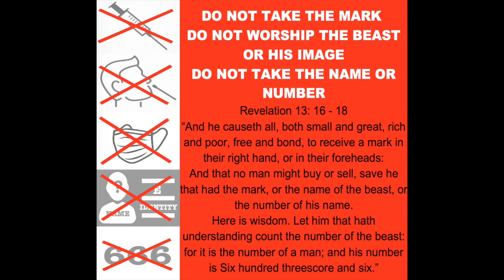NO MISINFORMATION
16 And he causeth all, both small and great, rich and poor, free and bond, to receive a mark in their right hand, or in their foreheads:
17 And that no man might buy or sell, save he that had the mark, or the name of the beast, or the number of his name.
18 Here is wisdom. Let him that hath understanding count the number of the beast: for it is the number of a man; and his number is Six hundred threescore and six.

1 Corinthians 15:1-4
2 By which also ye are saved, if ye keep in memory what I preached unto you, unless ye have believed in vain.
3 For I delivered unto you first of all that which I also received, how that Christ died for our sins according to the scriptures;
4 And that he was buried, and that he rose again the third day according to the scriptures ”

Romans 10:9-10
10 For with the heart man believeth unto righteousness; and with the mouth confession is made unto salvation. “